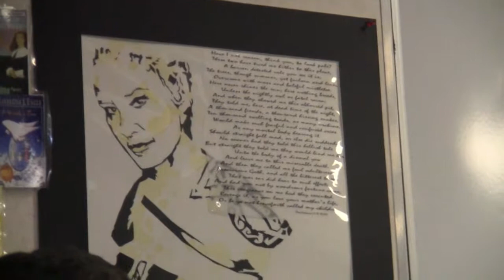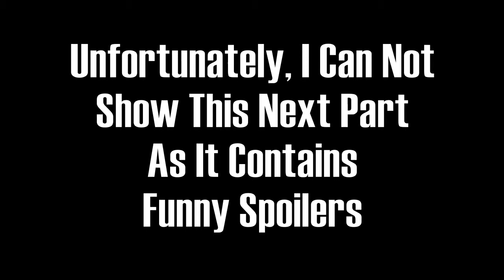Inception Incept*BWWAAAAAHHHH* - Senior Life: Day 121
Hey Everyone! I'm Skye and welcome to the new episode of Senior Life! The Video Documentary of a Seniors life during the last day's of his high school experience!

In this episode, we see the play and all of its glory of thespiannnnnns.

My Facebook Page to stay updated on episodes.